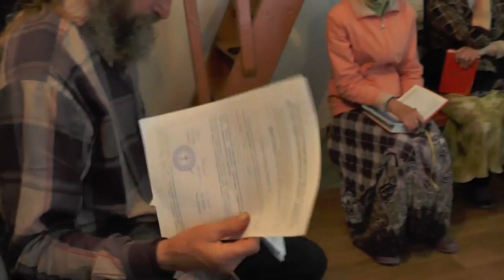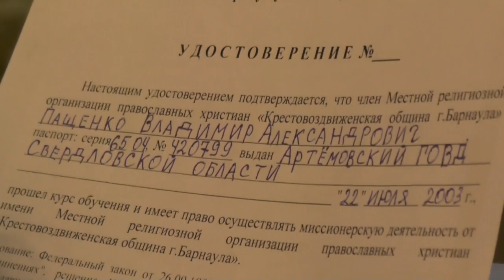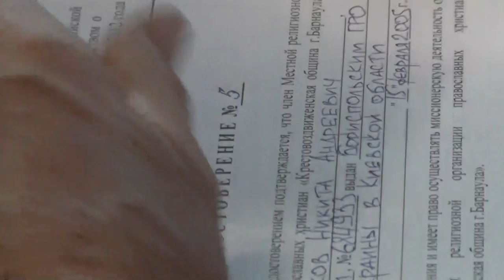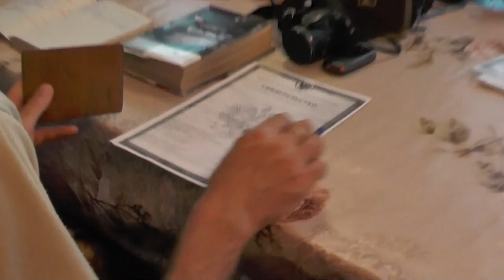Занятия по изучению святой Библии по толкованию святых отцов Церкви. Мф.17:10. 28. 08. 2016